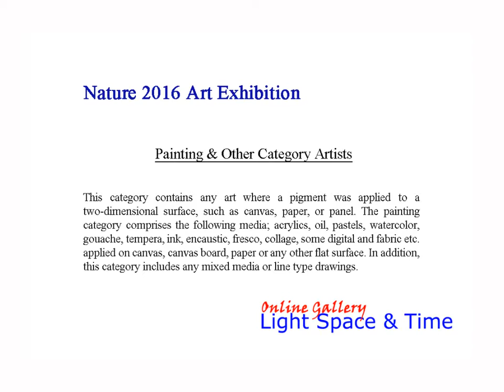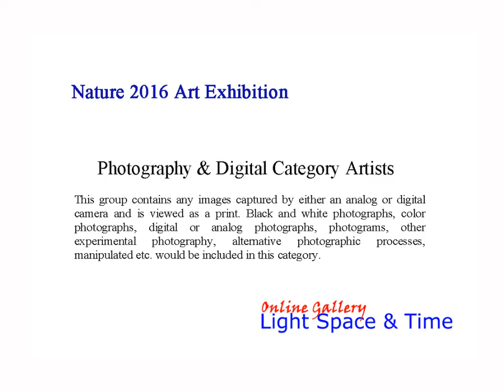Nature 2016 Online Art Exhibition - Part 2 - Painting & Photography Categories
Light Space & Time Online Art Gallery is pleased to announce that its August 2016 art exhibition, the 6th Annual “Nature” Art Exhibition is now posted on their website and can be viewed online.  The theme for this art exhibition is Nature art and artists were asked to submit their best abstract or representational art for this competition.

An international competition was held in July 2016 which determined the art for this exhibition. The gallery received submissions from 25 different countries and also received entries from 38 different states. Overall, 814 entries were judged for this art competition.

Congratulations to the artists who have been designated as this month’s category winners, along with the winning Special Merit and Special Recognition artists. The gallery commends all of the winning artists for their artistic skill and their creativity, as this online art exhibition is indicative of their creativity.